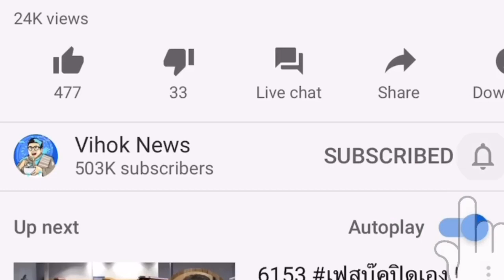7570 อ้ายแม้วคุมเกมเอง ! เบื้องลึก งานนี้ลากยาวแน่?